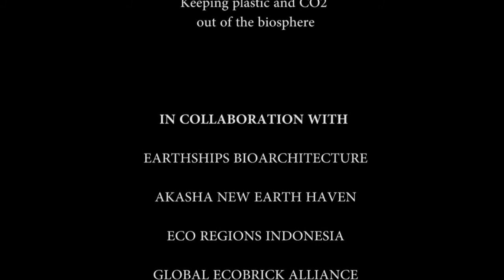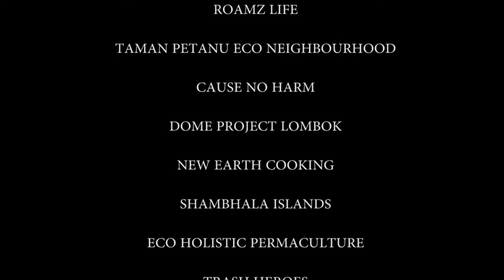Simon Jongenotter NEW EARTH COOKING - ECO LIVING SUMMIT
Can we empower people through food’? Eat at New Earth Cooking to find out! Patrick Woodcraft had the opportunity to meet with Simon Jongenotter, the chef in charge at ‘New Earth Cooking, integrated in the Bali Silent Retreat. We discussed the challenges faced in Bali and the world in general, and went on a journey of conscious being and healthy cooking. Today, we want to share this inspiring vision with you!

Go to eco-living-summit.com to hear from Simon and 20 other top environmental activists and find out about the projects that are underway to solve humanity’s greatest environmental challenges.

Discover how you can move straight into a healthier, happier, more sustainable life for you and your loved ones now, and build a better world for generations to come.

ECO LIVING SUMMIT
– INDONESIA 2017 –